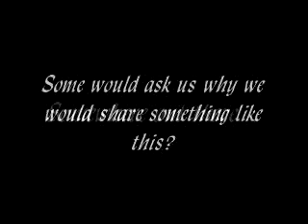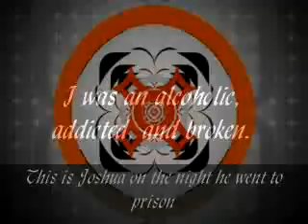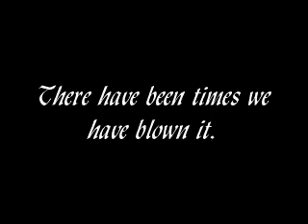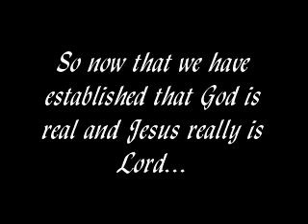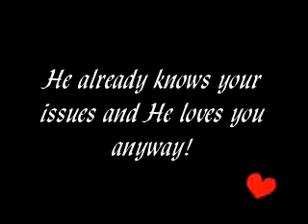Our testimony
Me and Josh's testimony